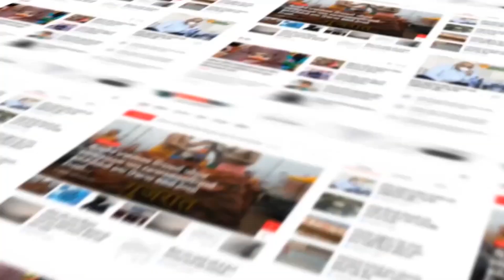BHAVNAGAR : ભાવનગર અમદાવાદ હાઈવે રોડ પર આવેલ નારી સર્કલ નજીકથી બે શખ્સો બાયોડીઝલના જથ્થા સાથે ઝડપાયા